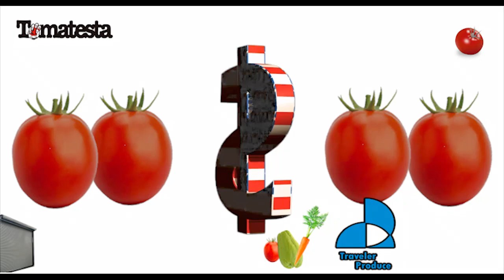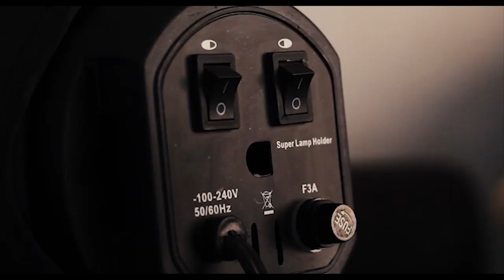PRECIO DEL TOMATE EN MÉXICO Y ESTADOS UNIDOS